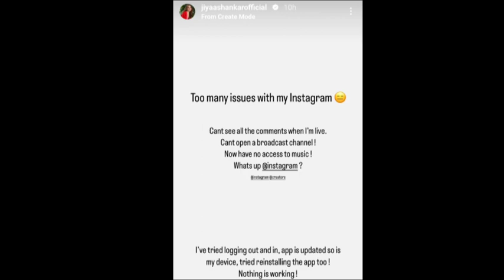Jiya Shankar face Instagram issue omg 😰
elviya

elvish and jiya

jiya and elvish

jiya and abhishek fight

abhishek cute moments

abhiya moments

abhira cute moments

jiya and abhishek dance

elvish and jiya friendship

jiya and abhishek bigg boss

jiya shankar

abhiya

jiya and abhishek

abhishek malhan and jiya shankar

abhiya moment in bigg boss

abhishek and jiya

Jiya shankar and abhishek malhan

abhishek jiya

jiya abhishek

jiya and abhishek conversation
time square abhiya
jiya and abhishek cute moments in bigg boss

abhiya conversation

abhishek consoling jiya

elvish jiya friendship

abhishek missing jiya

abhishek jealous of jiya

abhishek kiss jiya hand

abhishek possessive for jiya

abhishek after jiya eviction

abhishek missing jiya after eviction